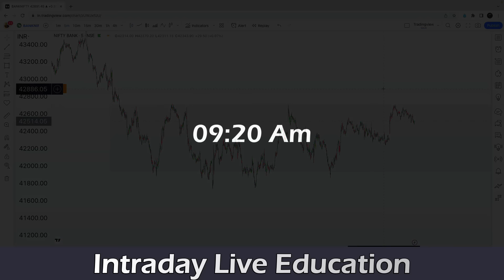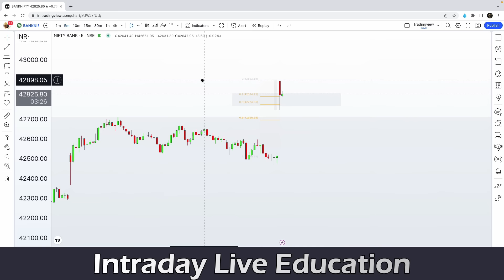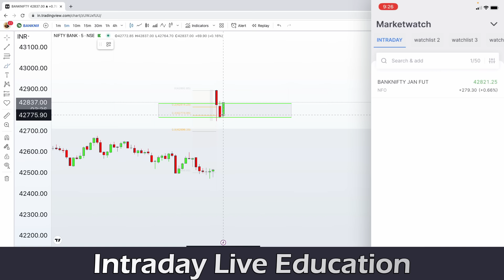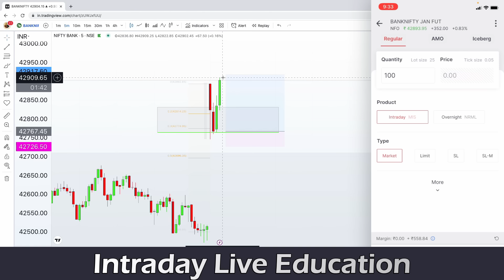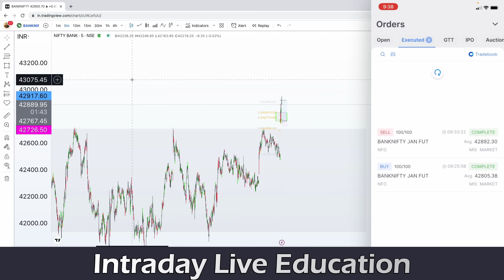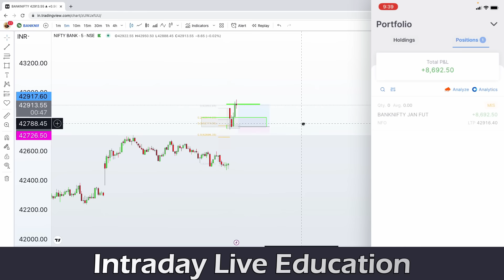Intraday Live Trade || SMART BUYERS || THE INDIAN TRADER